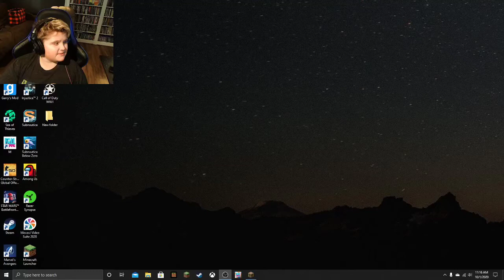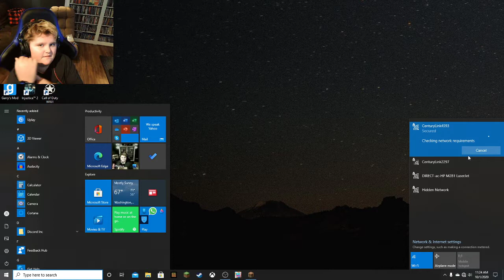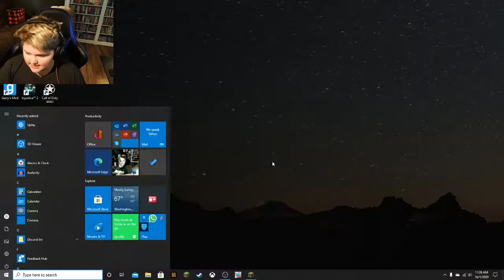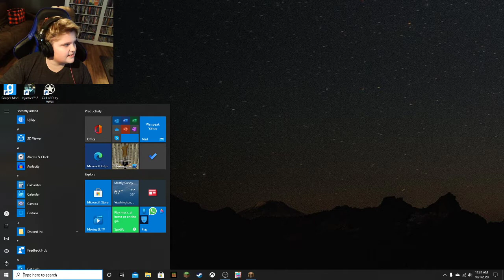Minecraft but i lag all the time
I play Minecraft in celebration for the supersmash bros character